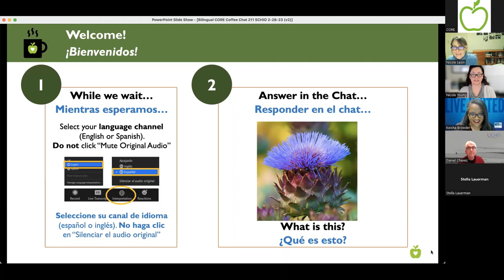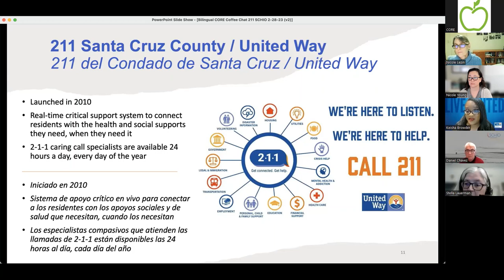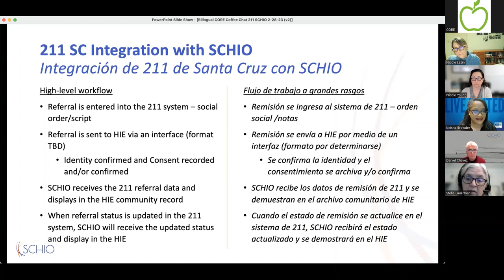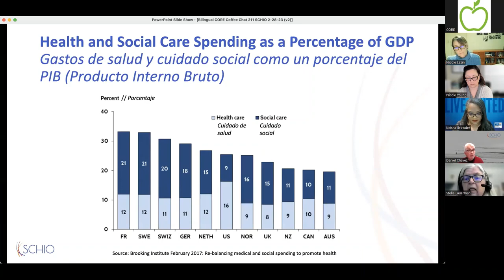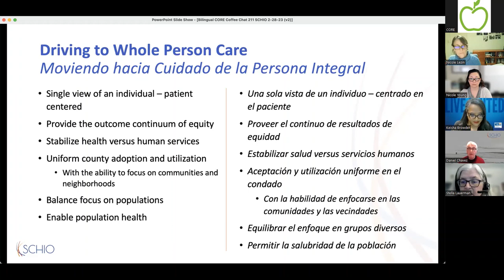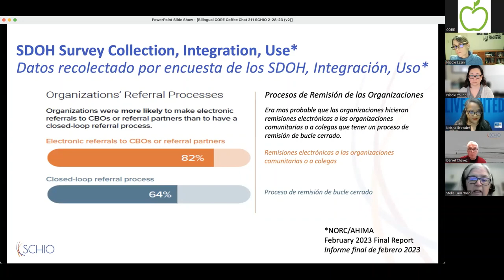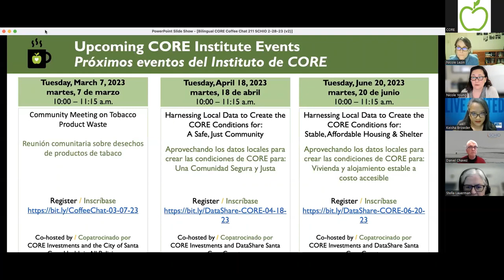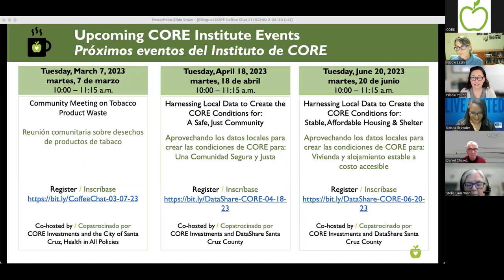Combining Helpline & Health Information Resources – CORE Coffee Chat (02/28/2023)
Guests:
• Keisha Browder, United Way CEO
• Dan Chávez, SCHIO Executive Director

Watch this video to learn about the recently announced partnership between two local nonprofits, United Way of Santa Cruz County and SCHIO, our local health information exchange, and what it could mean for our community. Our guests shared with us how referrals for ongoing needs such as housing, food, and transportation can be more customized and efficient, and what to expect as the partnership expands this year.

[0:00] Welcome, CORE Overview
[03:19] Guest Presenters Introduction
[04:20] Agenda Overview
[05:00] United Way 211 SCC Overview
[08:55] SCHIO Overview
[12:40] United Way 211 SCC Integration with SCHIO
[16:44] Current Environment
[29:12] Questions and Discussion
[47:00] Closing Comments & Upcoming Events